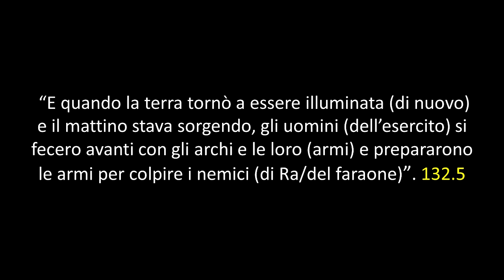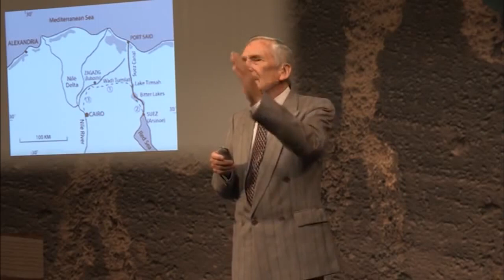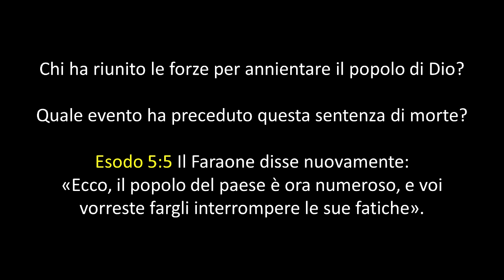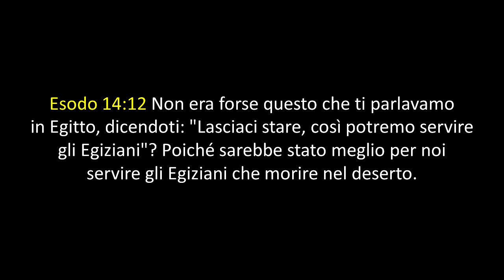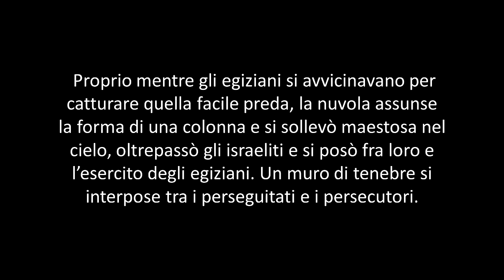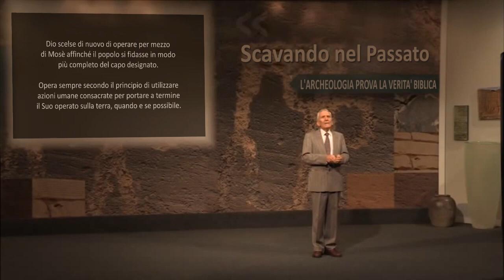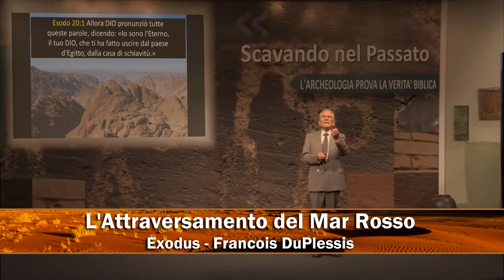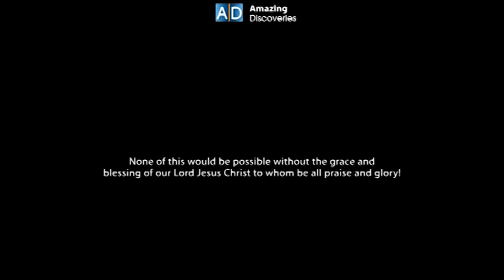8011 - L'Attraversamento del Mar Rosso - Exodus - Francois DuPlessis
In questa presentazione, identifichiamo Pi-Hahiroth. Questo è il posto in cui Israele giunse al mar Rosso.
Giuseppe Flavio descrive il posto nel dettaglio e vi mostreremo delle fotografie. Cosa accadde quando il faraone li seguì? Non perdetevi questa emozionante storia della potenza di Dio che ha salvato il Suo popolo.